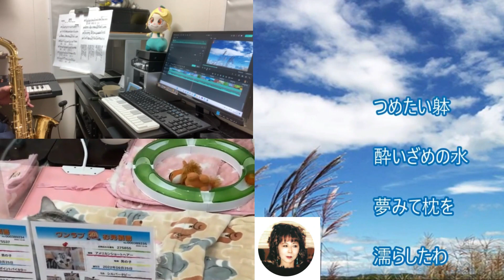【コラボ企画】風恋歌 /香西かおり/Cover 後藤ケイ/Sax 伴奏・H・みねやん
『CH友紹介』今回のコラボは【後藤ケイ】さんでした。下記にURL記載
ご訪問頂けたら有難いです。宜しくお願いします。
【風恋歌】2008年3月26日発売
【香西かおり】MEMO
出生名：香西香　（こうざいかおり）
生年月日：1963年8月28日　（59歳）
出身地：大阪府大阪市港区
幼いころから民謡で数々の賞を受賞し、本名の香西香名義で民謡のレコードも発売している。
1975年『産経民謡大賞』産経新聞社主催で入賞（少年少女の部）翌1976年に準優勝した（少年少女の部）
1982年、太陽神戸銀行に入社するが、歌への思いが募り退行する。歌手になるため上京し、1988年に演歌歌手として【雨酒場】でデビュー。同曲で同年末の第30回日本レコード大賞等、各新人賞を獲得し、翌1989年～1990年にかけてロングセラーとなった。
演歌歌手としての認知度が高いが、ポップスから民謡、歌謡曲迄と幅広くこなす。
又、ポップス歌謡をシングルとして発売する時は、着物姿ではなく洋服姿でジャケット写真を撮り、香西本人の作詞による発表の物が多い。
2000年4月、ミュージシャン男性と結婚、2002年2月に離婚。以上Wikioedia調べ。